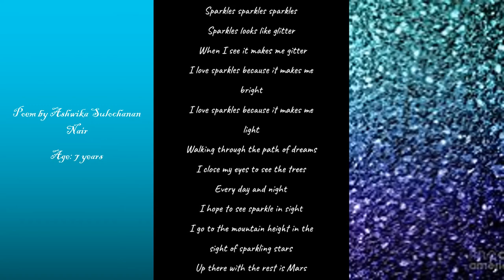Poetry, Painting & Photography by KACT members